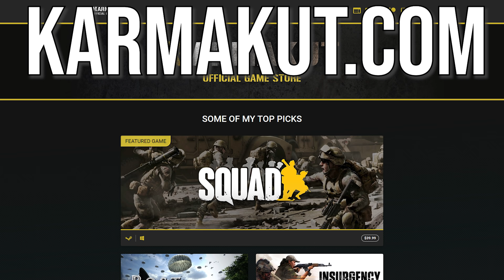BEACH AIR ASSAULT in Vietnam - Rising Storm 2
Rising Storm 2: Vietnam Gameplay Overview:

Red Orchestra Series' take on Vietnam: 64-player MP matches; 20+ maps; US Army & Marines, PAVN/NVA, NLF/VC; Australians and ARVN forces; 50+ weapons; 4 flyable helicopters; mines, traps and tunnels; Brutal. Authentic. Gritty. Character customization. And napalm in the morning.

Special thanks to:

Janecia Sizle
Haelix
Thomas Griner
Kai Smith
Michael Voelker
Gabriel Adams
Tracy Buys
AK47
Forsakenone
Thirty-OneR
Brian Berg
Vidar Anderson
Erik Wilson
Nik Nilsson
Cpt. Keys
Scott Child
Filip Basara
Joshua Esposito
Matthew
Frans Maes
AnthonyTodd
Robert Mac
Kim Peck
Darby Perez

Channel Memberships:
Dustin Bruce
Manuel Reyna
王闰冬
morpzorp zorp
LtDanUSAFX3
Bluedrake42
jake schneider
bender fender
William Urban
Noobers459
Hiro
BoxierAcorn844
Daniel Bogucki
Puppyskills